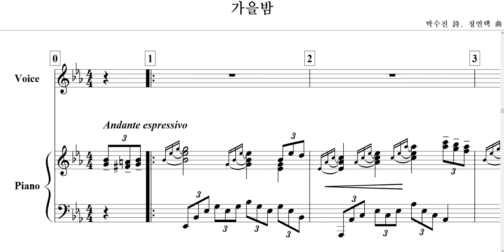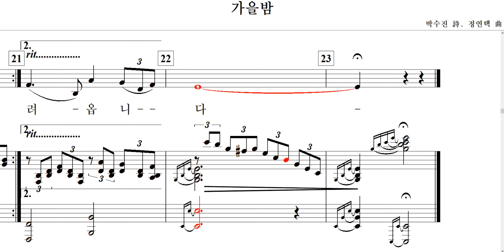가을밤(박수진 詩. 정연택 曲)-for Baritone